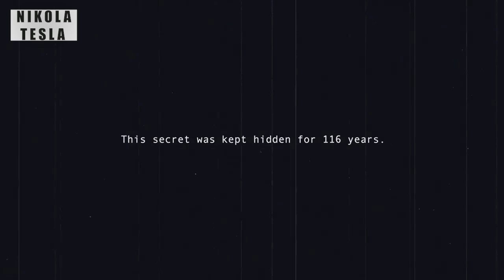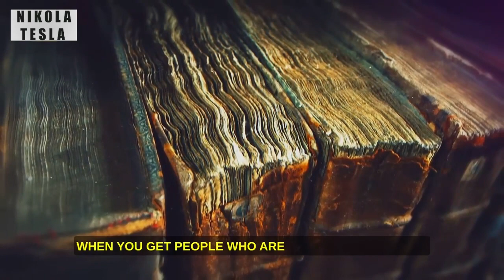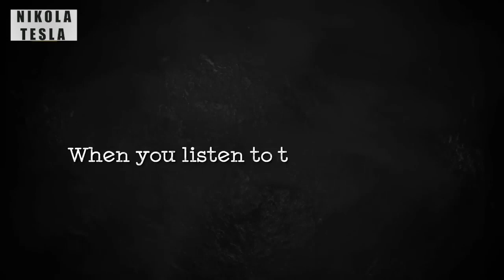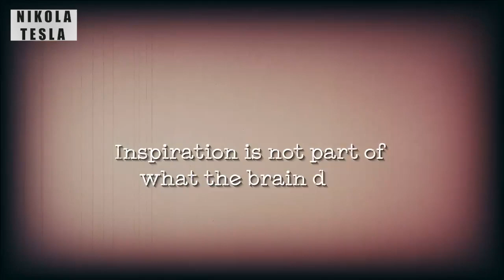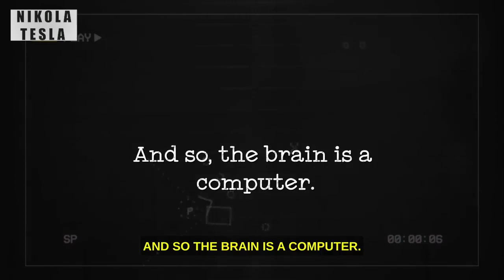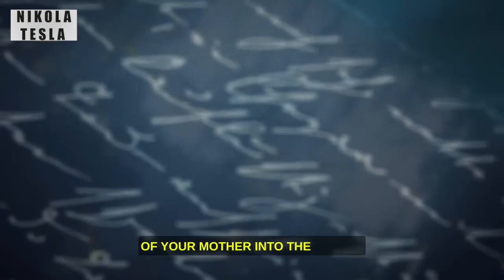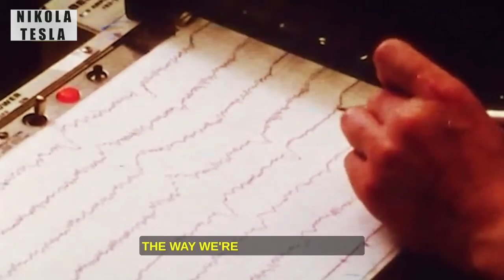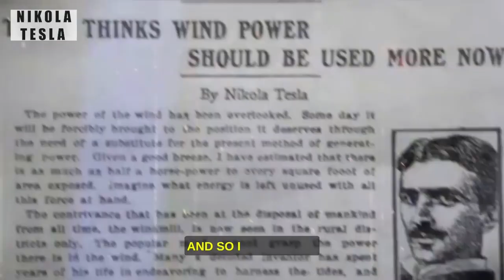How Nikola Tesla Got His Ideas [Part 1]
Česká Pohádka

In one of Nikola Tesla's last public speeches he explains how he received his ideas for all his inventions. He explains exactly what he did every night, what his ritual was. In the US alone, Nikola Tesla held over 112 Patents. His top 10 inventions are the Tesla coil, Tesla turbine, Radio, Magnifying transmitter, Induction motor, Alternating current, Hydroelectric power, The shadowgraph (xray), Neon lights, and Tesla valve. In my personal opinion, he has the greatest inventor of all time.

Don't miss the last video of this 3 Part Series.

This video is dedicated to the greatest man that has ever lived, "Nikola Tesla"

If you would like to read more about Nikola Tesla and many of his incredible inventions & achievements, visit this website here

Big shoutout to: Jordan Maxwell
Footage: Videoblocks and Artgrid